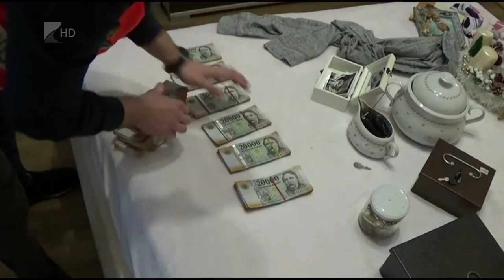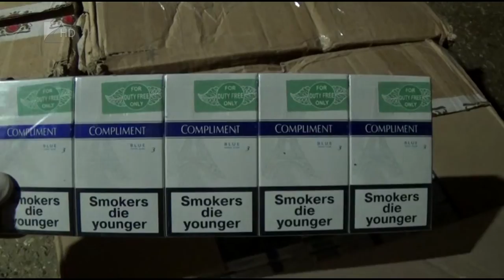Fegyver is volt egy szabolcsi orgazdánál - Kölcsey Tv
Aranyat, készpénzt, engedély nélkül tartott lőfegyvert és nagy mennyiségű cigarettát találtak a NAV pénzügyi nyomozói egy házkutatás során egy Szabolcs-Szatmár-Bereg megyei településen. Az ügyben egy férfit és egy kettős ukrán-magyar állampolgárságú nőt gyanúsítanak üzletszerűen elkövetett költségvetési csalással.